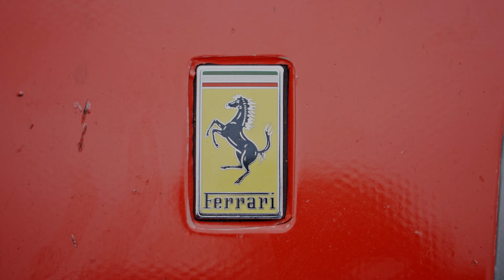[MOTUL GERMANY] 24H RENNEN NÜRBURGRING 2024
Welcome to the Motul Worldwide Channel! Join us for your favourite Motul content from around the world.